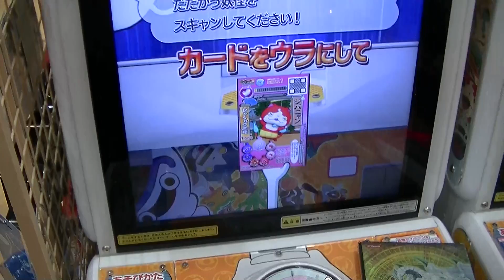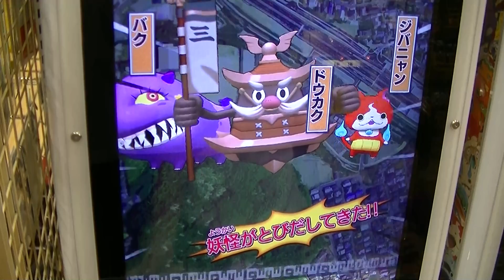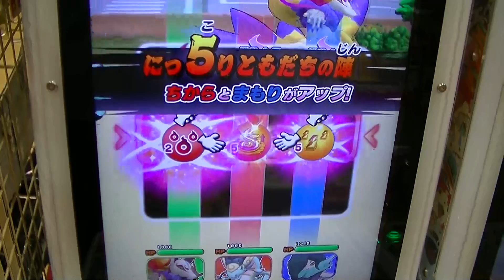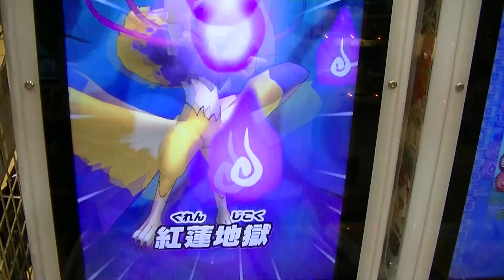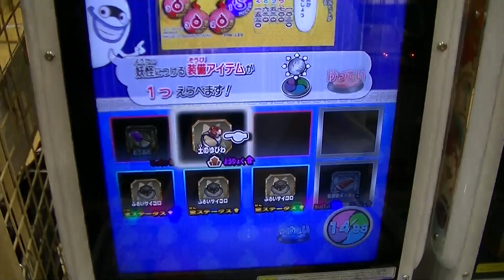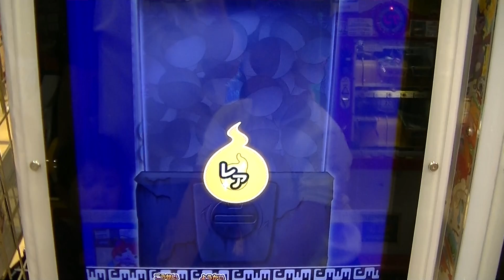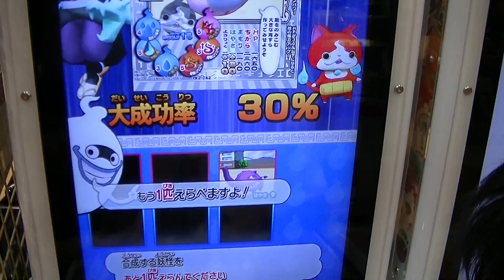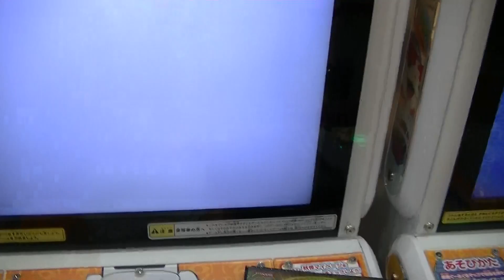妖怪ウォッチともだちウキウキペディア第３弾『キュウビ＆オロチ＆青龍（レベル１４⇒ＭＡＸ１５金色）』前人未到全国初（？）１ターン１回攻撃のみ一発斬り無傷勝利８才コウキ【緒方千治チハルチャンネル】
妖怪ウォッチともだちウキウキペディア第３弾ご当地妖怪・寝ブタ
（ファンブック東北地方限定カード）＆ウキウキビ（沖縄コロコロ限定）
＆ロボニャンＶＳたびカッパ⇔なみガッパ勘違い